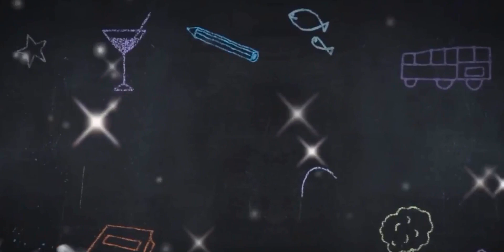My purchases for Eid 2020 (مشترياتي للعيد ٢٠٢٠)😍👗